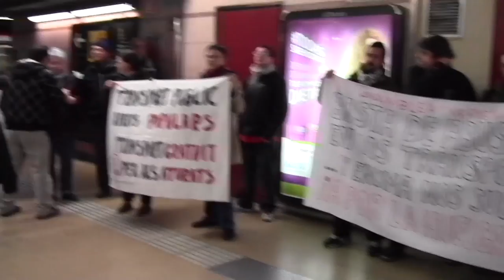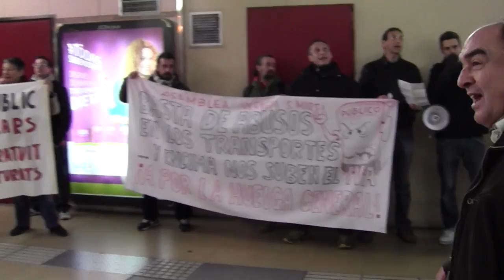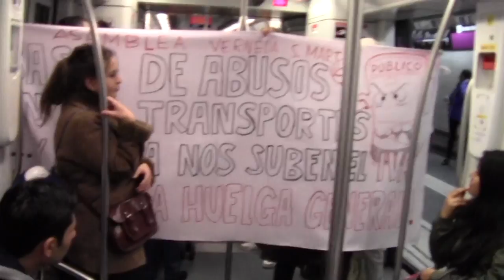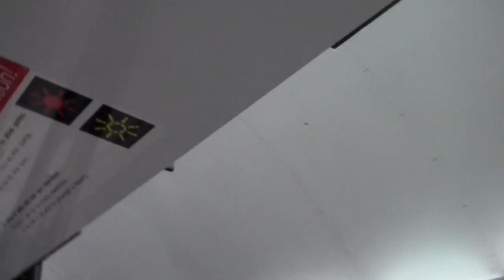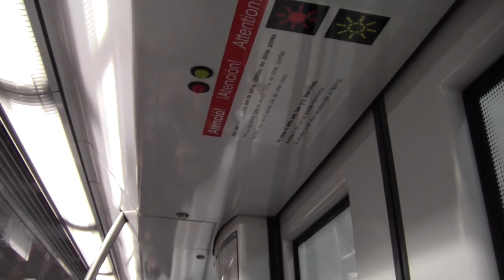¡No a la congelación de precios, bajada de tarifas!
Las asambleas de Sant Martí y Clot realizaron este miércoles una acción en defensa de un transporte público a precios populares.